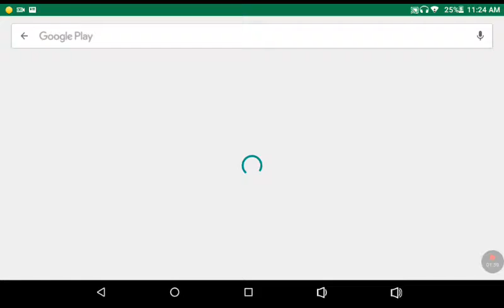December 22, 2017